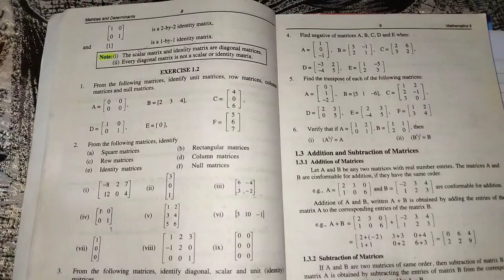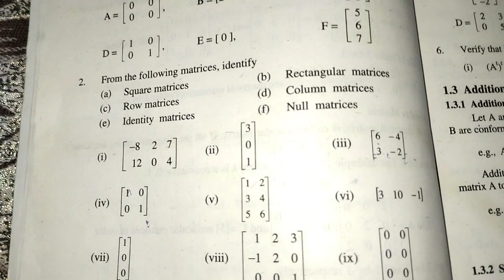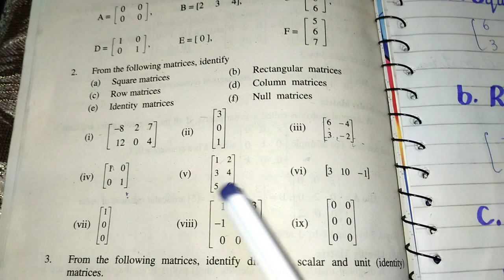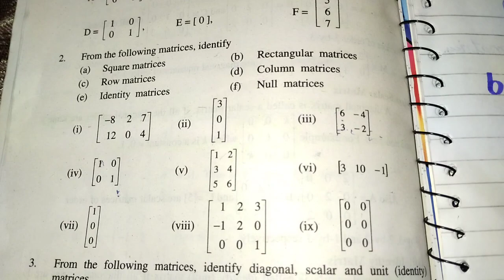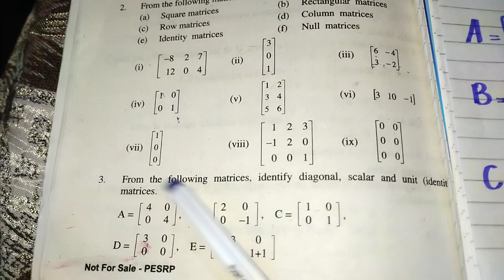Exercise 1.2 Complete Solution | Math 9th | solveandsimplify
This video consists of a complete solution of  Exercise 1.2 of  9th class Mathematics Chapter 1 Matrices and Determinants. You will learn about the identification of Matrices by solveandsimplify through this video.

I'm a passionate math teacher and I believe that math is not only a subject, but a tool that can help us to solve math problems and make sense of the world around us. Through my videos, I aim to share my love for math and make it accessible to everyone. So, whether you are a student looking to improve your math skills, or just someone who wants to learn something new, you're in the right place. So, Let's learn and have fun together."